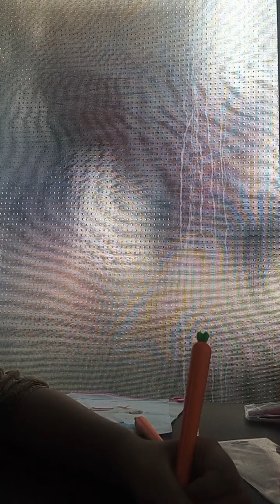my new stuff